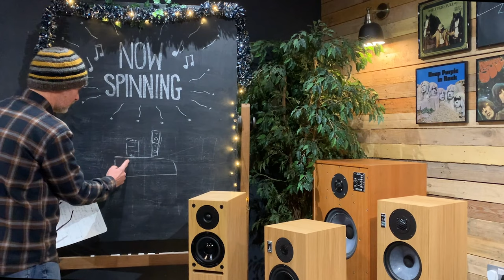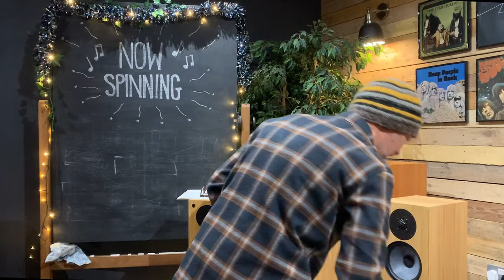10 HiFi Rules You Should Definitely Stick To!!!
SO after years of philosophising and reflecting in those long winter evenings with Dire Straits carving itself a new groove I finally managed to compile my thoughts into something that makes only intermittent sense!! But when it does make sense it really does ring true! Stick with this one.. there is something in here for everyone!

0:26 Introduction - or The Golden Thread
5:52 Turntable Abuse #1
8:00 Don't Listen to Snake Oil - Or Snake Oil Dissenters!
12:15 Don't Live Your Life By The Reviews
14:29 Don't Let Your Speaker Move (note to self... show demo!)
18:00 Keep Your Records Clean -And Why It Matters
22:33 Remember The Law Of Diminishing Returns
25:27 Remember The Aged Have A Lot To Offer Too!
29:13 Remember the EQ Of Life
31:27 NEVER GO FOR 100% (There is no such thing)
35:31 If You Can't Buy The Best, Don't Buy The Worst

Yeah I know - there are 11 here.. But we are rock 'n' roll after all.

Oh and by the way... here is the link to the Shure article I mentioned in the video:

Also you can visit us on social media where there is always something going on!

Experience my literary genius on the blog and please help out by sharing if you find anything you like.

Phonostage Audio is an independent business doing its own thing in a corporate universe and it’s tough going I can tell you - so we appreciate all the help we can get. Join our growing community and come along on the journey and let us know what you might like to see reviewed or discussed in the Blog or on our Youtube channel.

TONY

PHONOSTAGE AUDIO & PHONOSTAGE RECORDS